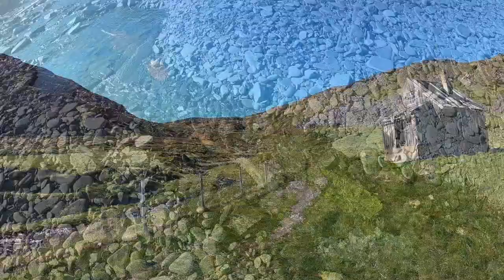Droomhuis, paradijs op Sørøya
Wij gingen vandaag naar Mefjord.
Een dorpje naast ons dorpje in Akkarfjord.
Hier staat ons droomhuis.
Het huisje waarvan ik kan weg dromen.
Ook genieten wij hier van het mooie strand en alles er omheen  en ga ik strandjutten achter al wat moois is...
Benieuwd ?
Bekijk dan zeker deze video

Hallo, mijn naam is Margo(t) Balck kunstenaar, illustrator en designer.
Samen met mijn gezin zijn wij verhuisd van België naar het noorden van Noorwegen.
En wonen wij nu op een eiland Akkarfjord .
Waar wij samen een nieuw leven begonnen zijn.
In deze video's neem ik jullie mee op avontuur en laat ik jullie mijn nieuw leven zien en alles er rond.
Zo ga ik graag op schattenjacht op het strand en is het een groot avontuur op een eiland wonen.
Zelfs boodschappen doen en met de auto tot op het vaste land geraken is al een heel opgave.
Zo zie je alle mooie en lelijke dingen die het leven met zich mee brengt.
Ben je benieuwd ?
Volg dan zeker mijn kanaal.

Waar is Akkarfjord Sørøya
Akkarfjord is een klein vissersdorpje in het noordoosten van Sørøya op een eiland in Noorwegen. Je geraakt hier per boot.
Er wonen ongeveer 70 a 80 mensen in Akkarfjord.
Wij hebben hier een postkantoor, een kruidenierswinkel en een school.